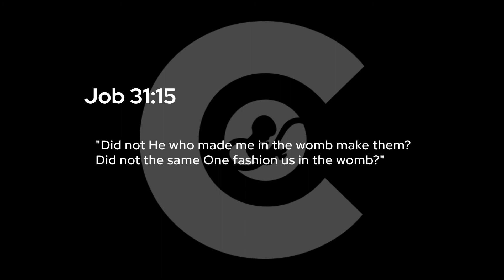Why should we care? | HB22-1079 Testimony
The question is often asked of abolitionists: "Why should you care?" or "Why do you care?".

The case made in this testimony demonstrates our obligation for our unborn neighbors, and why we should never yield for the voiceless!